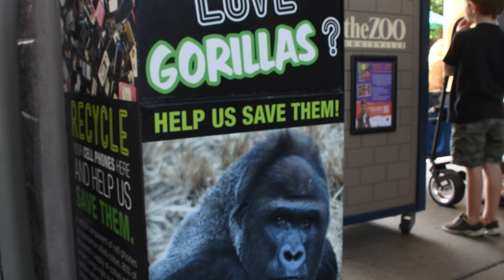Bonding with Abeo - Introduction to Kweli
Happy WorldGorillaDay!

Our infant gorilla, Abeo from the Woodland Park Zoo was successfully introduced to Kweli and Kindi! Learn more from Ron Evans, General Curator, on the introduction process and gorilla conservation.